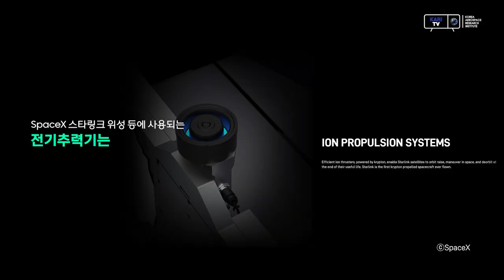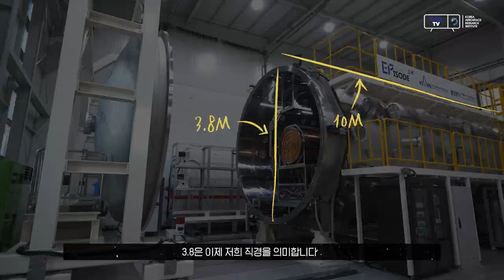순수 우리기술로 심우주탐사 '대형 전기추력기' 시험장비 국산화 성공!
우주에서 더 오래, 더 멀리가기 위해서는
적은 연료로 더 많은 출력을 얻을 수 있는 연비가 뛰어난 추력기가 필요합니다.

인공위성은 물론 심우주탐사에도 필수적인 기술

전기추력기 개발을 위한
대형 전기추력기 시험장비 국산화에 성공했습니다.